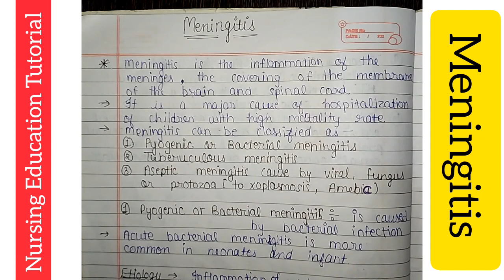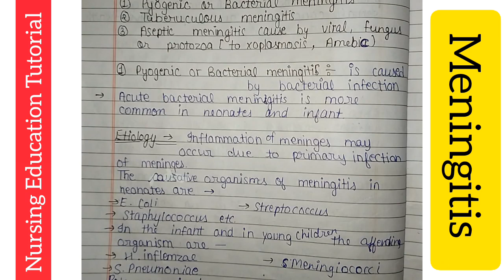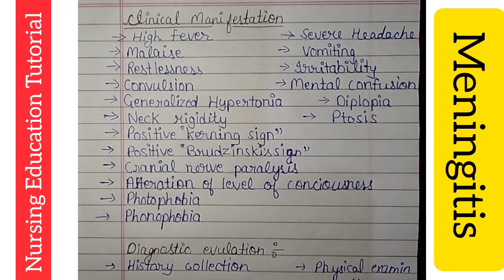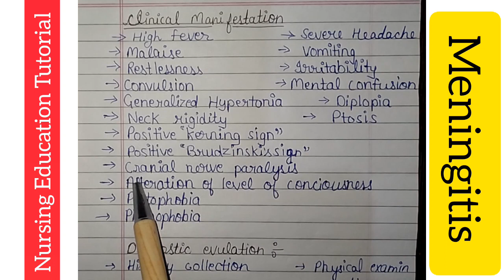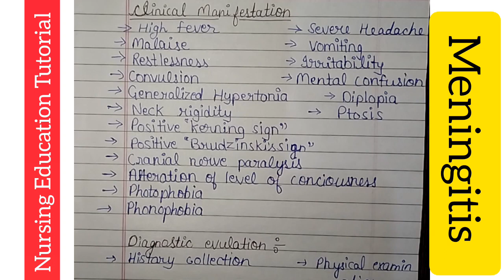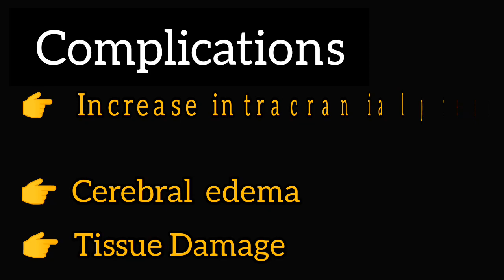Part-26||Meningitis in Pediatric|| GNM2 year|| Post basic bsc nursing|| By NET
Hello friends ✋
👆In this video we are discussing the Meningitis (child health) .

In this video we are discussing about  Meningitis  (child health) .

👆 In this video handwritten✍ notes use and explain in hindi in very simple language .

 In this video use handwritten✍  notes in english but explain  in hindi in very simple language  .

I hope this video is very helpful  to you. If any doubt about in this viedo comment me. I will diffinatly clear  your doubt  in next video.

and
this channel. 😊